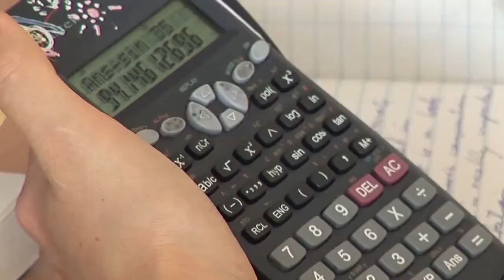Boarding House Penrhos College Perth, Western Australia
Penrhos College, Perth, Western Australia Boarding House Video